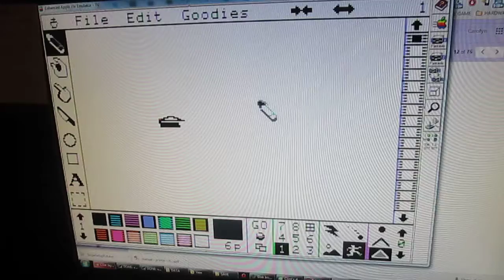20150614 - 2 - Flick Off - MVI_0508 + MVI_0499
I spent way, way, way too long trying to make my computer flick people off. Because I was an immature kid. And still am.

Clint.
flicking off.
Fantavision.
Apple 2. by Clint.

Mom and Dad's house, upstairs, Clint and Carolyn's house, Alexandria, Virginia.

BACKSTORY: I finally recovered my Apple2 Fantavision movies! This was a big deal, back in the day. I spent a decent amount of time creating these as a kid. Part of our Apple2-floppy-recovery-project was breaking various media out of its container, and into modern-day containers. In this case, because we wanted to narrate, the easiest way was to take a video of us watching the videos inside of emulator software. Not perfect, but these videos were recorded pretty spontaneously.